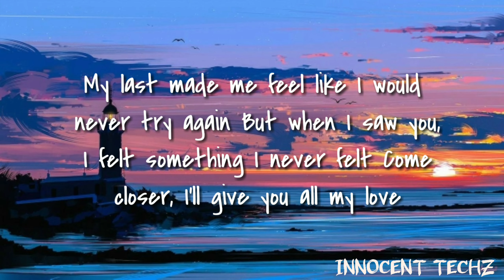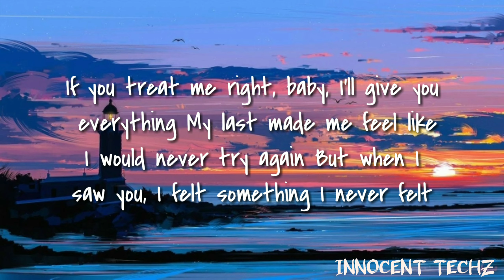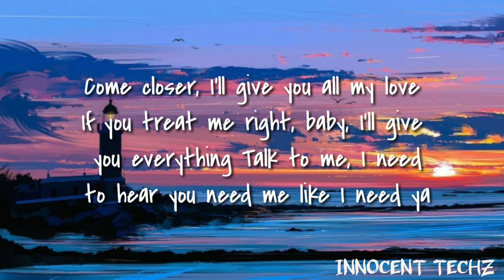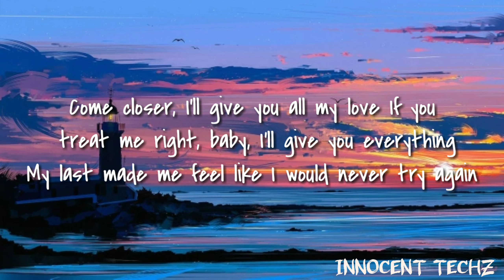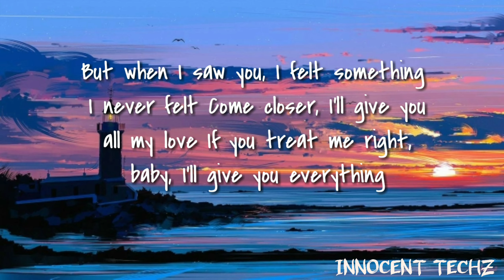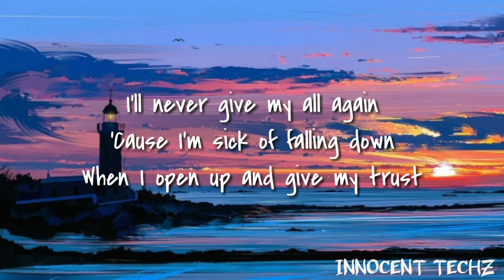FALLING (LYRICS) - Trevor Daniel